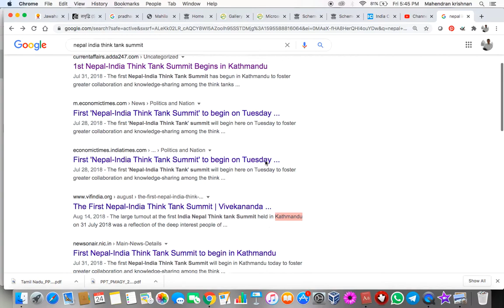First Nepal India Think Tank Summit